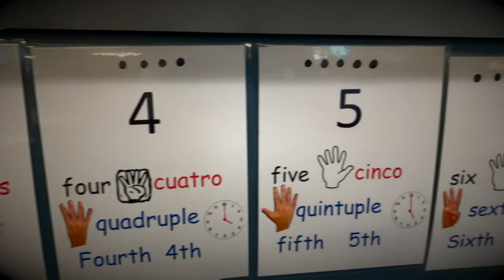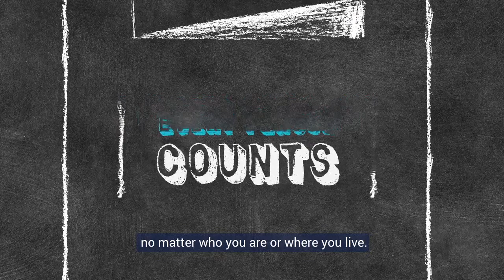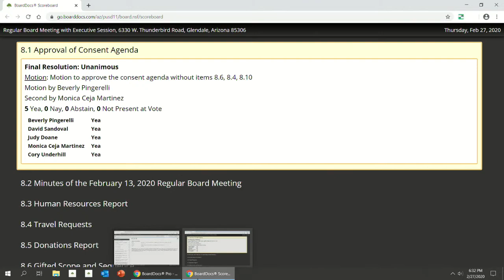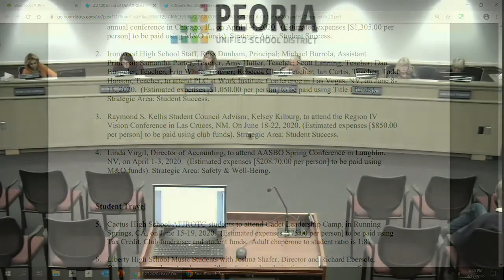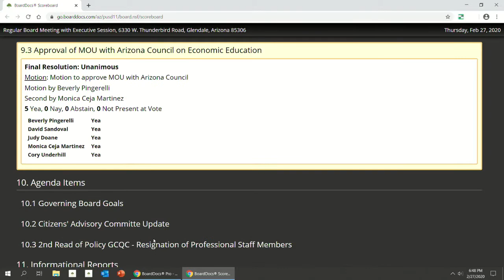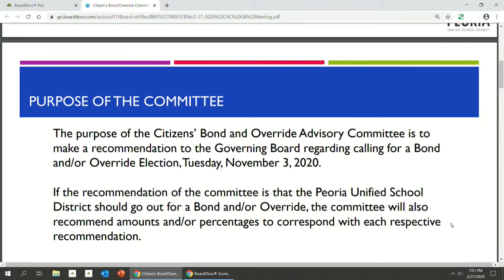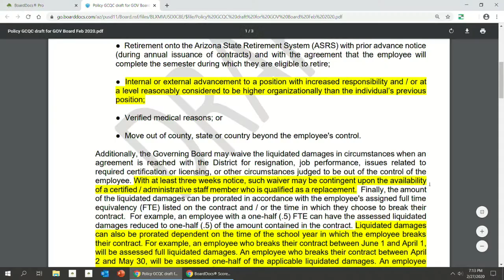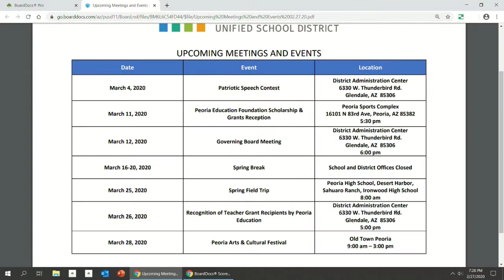Peoria Unified Governing Board Meeting (February 27, 2020)